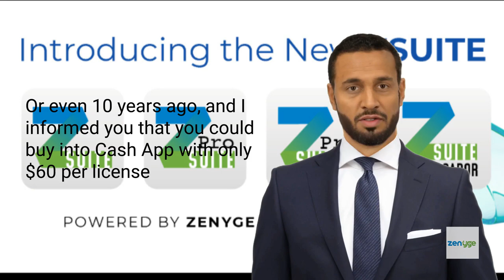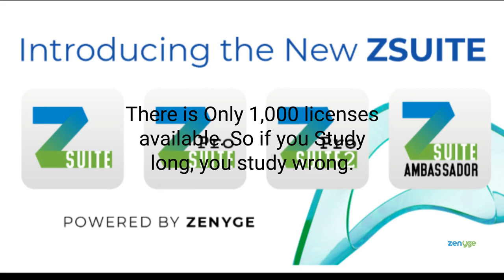WELCOME TO CALIFORNIA Z SUITES. YOUR PEER TO PEER TRANSACTION PLATFORM. NO BANKS NO CHARGE BACKS!!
YOUR PEER TO PEER TRANSACTION PLATFORM.
NO BANKS
NO CHARGE BACKS
NO 3RD PARTY INVOLVED.
DECENTRALIZED PEER TO PEER TRANSACTION PLATFORM

ASK ME HOW YOU CAN EARN RESIDUALS FROM EVERY TRANSACTION MADE FROM DEBIT CARDS, CREDIT CARDS AND CRYPTO FROM YOUR VERY OWN Z SUITE.

This is not for everyone, you may or may not make money from our compensation plan. You will be paid from your own efforts and team building and leadership skills. No recruiting is required team building is an option. Before joining this program or any other program please seek legal advice.